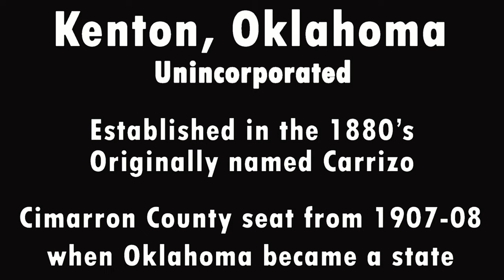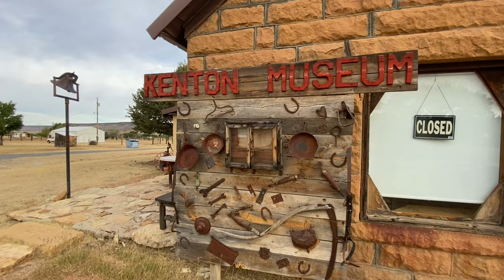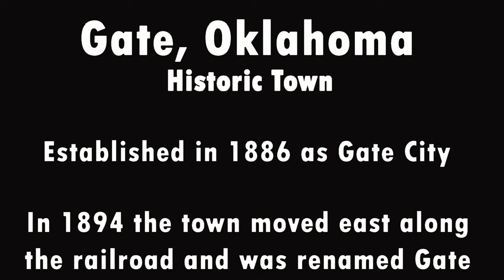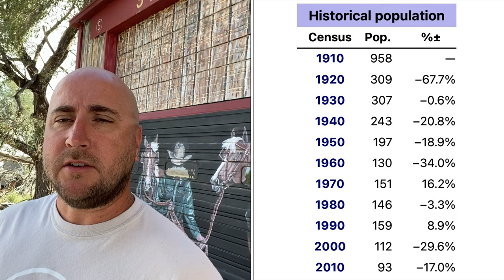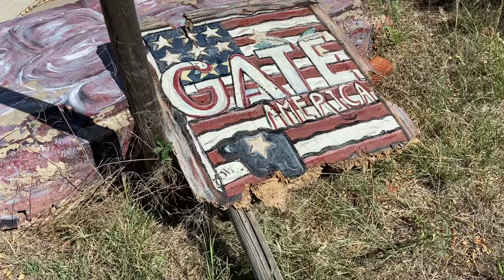No Man’s Land Oklahoma Ghost Towns - Kenton, Beer City, Gate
One of my favorite things is going to out of the way and obscure places, and this video highlights the most out of the way places in Oklahoma. The panhandle has a violent history to back when it belonged to no one, and these towns sprung up during those turbulent times. Kenton is an outcast, basically part of New Mexico, but technically in Oklahoma. Beer City is possibly the craziest town ever assembled. Gate still has some of that old wild west spirit floating around town. This was a really fun trip!

T-shirt: Big Rock Candy Mountain

0:00 Intro
0:54 Kenton
3:28 Beer City
6:32 Gate

Music
Future King of Heaven - Zachariah Hickman
Hiiltop - Dan Lebowitz